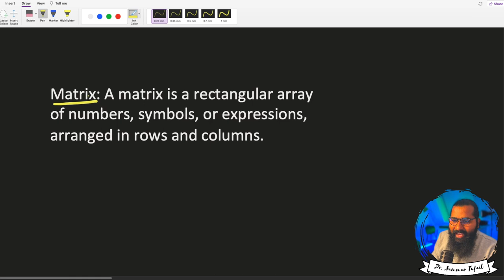Matrices and their use in the Machine Learning